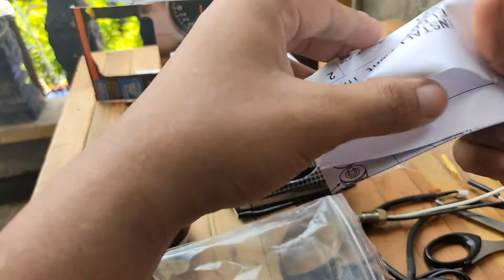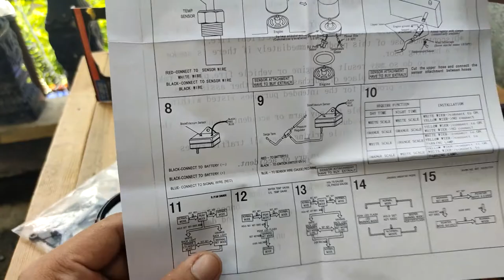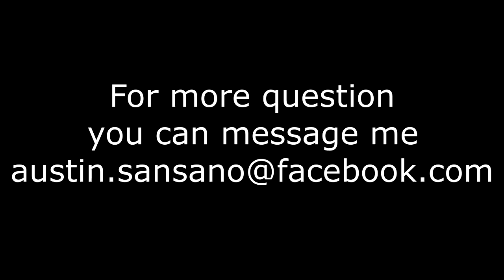Unboxing of Defi gauge Water temperature from Shopee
here's the link for the item